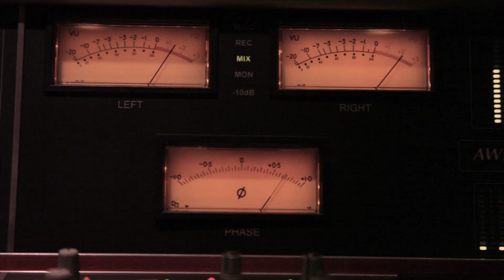Miniclips BUNKER | CUATRO - Once Tiros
Integrantes:
Pablo Silvera –Voz
Santiago Bolognini – Guitarra y coros
Bruno Andréu – Guitarra y coros
Juan Lerena – Bajo
Martín Maristan – Batería